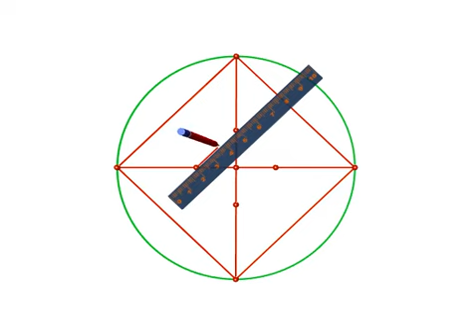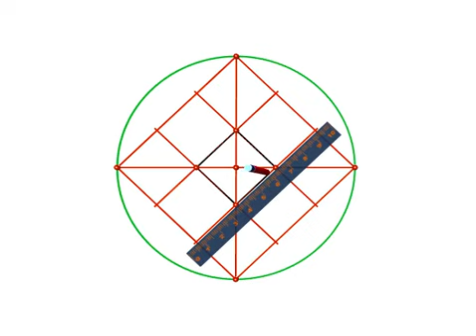An interesting pattern using square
KERALA SCERT Standard 8 Mathematics Page  109